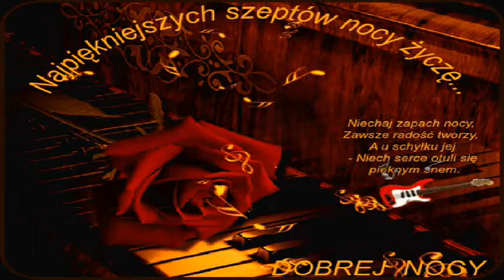❀ڿڰۣ Ile Godzin Ma Ta Noc ❀ڿڰۣ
« ҉ »..,«Adzia ҉ »..«
⁀˚⋆.‿☼°ღ˚°
 Kochani Dziękuję Bardzo
 Wszystkim za Odwiedziny ❤️
Video is for entertainment only-
 Music and images belong to
 legitimate ovners